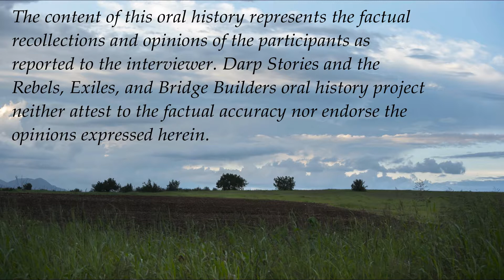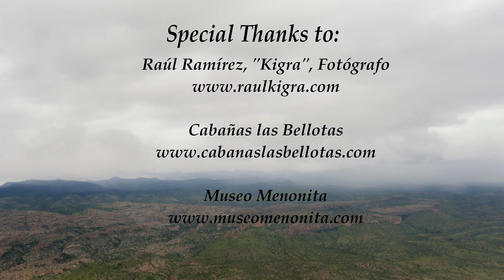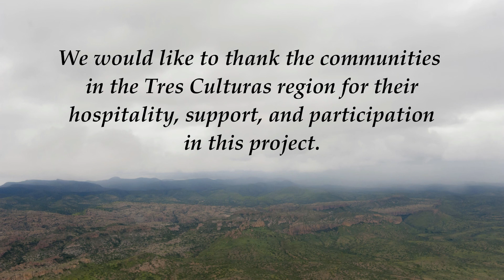Dr. Dennis Bixler Márquez: Full Interview- Experiences as a Researcher in the Campos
Dr. Dennis Bixler Márquez, chair of the Chicano Studies Department at the University of Texas at El Paso, discusses his experiences as a researcher in the Campos Menonitas in the 1980s and 1990s. He describes various relationships, impressions, and memorable encounters, and also compares his work in the Campos Menonitas to research he did Mormon and Tarahumara communities. for more information about Dr. Bixler-Márquez.